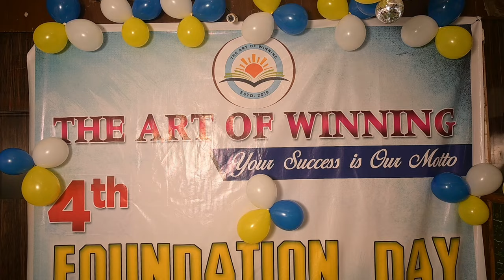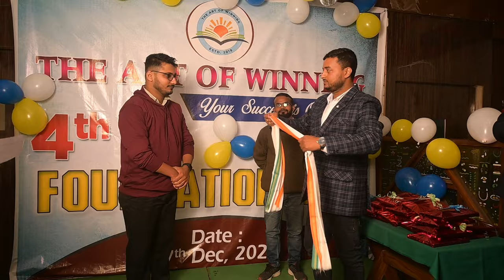4TH FOUNDATION DAY || THE ART OF WINNING